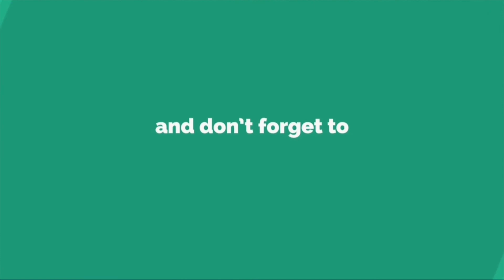Mirror Movie Official Trailer || Srinath, Haritha || Latest Telugu Movies 2020 || Sasi Tv